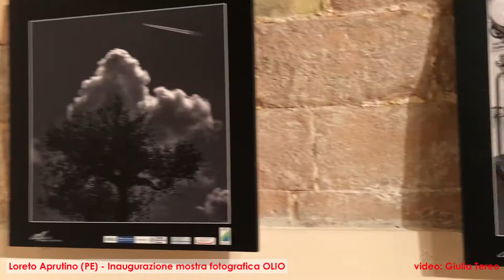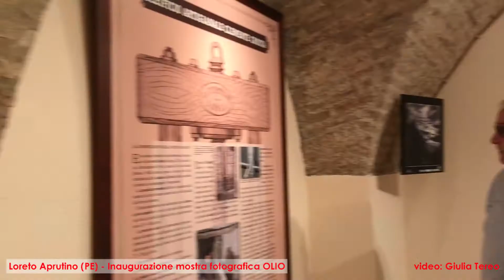Mostra fotografica OLIO a Loreto Aprutino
All'Oleoteca Regionale di Loreto Aprutino, inaugurazione della mostra fotografica "OLIO! L'oro d'Abruzzo" del fotografo pescarese Marco Lussoso.
(riprese video di Giulia Tereo)